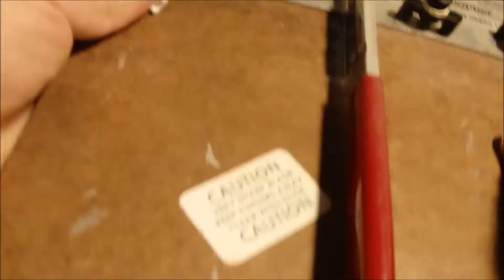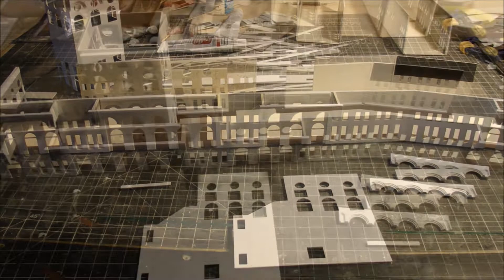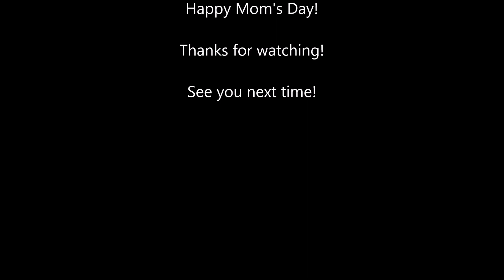MNW N Scale Model Railroad Monthly Video Journal, May, 2020, Part 2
Minneapolis North Western N Scale Model Railroad Monthly Video Journal.

Just a quick update on the Union Station Project.